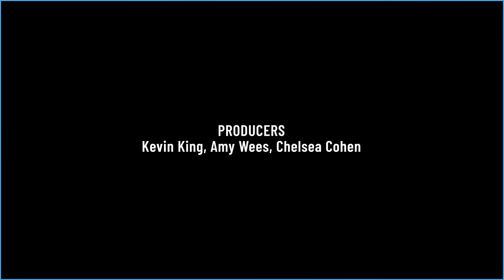Halloween Spooktacular during Amazon Unboxed - October 2024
Produced by Billion Dollar Sellers, Amazing at Home and So Stocked.